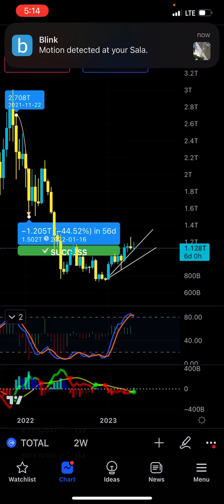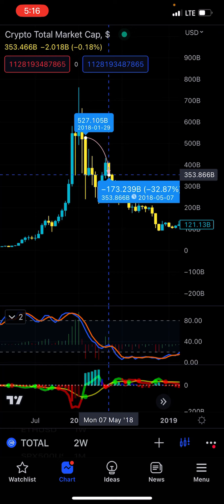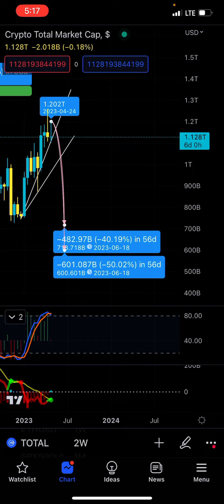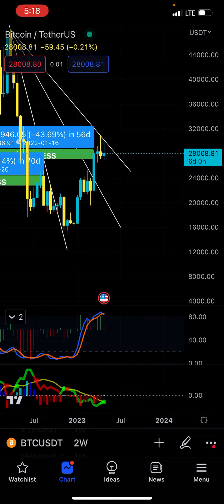Bitcoin to Drop 40-50% by Late June 2023 - Patreon.com/butimnotatrader